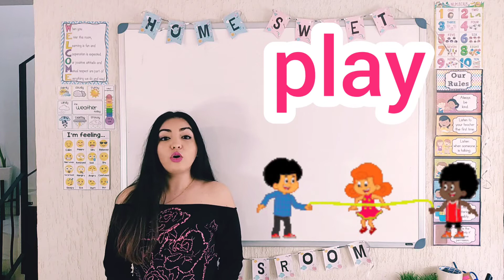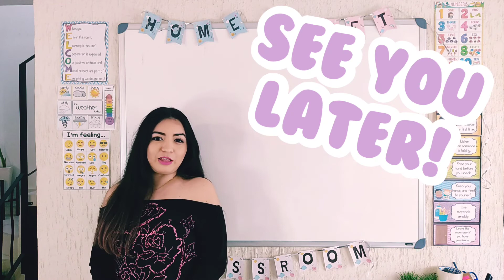Classroom Verbs - Verbos en el salón de clases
Aprende el vocabulario de "CLASSROOM VERBS - VERBOS EN EL SALÓN DE CLASES", y practica su pronunciación🤩
Teacher Claudia 🌻